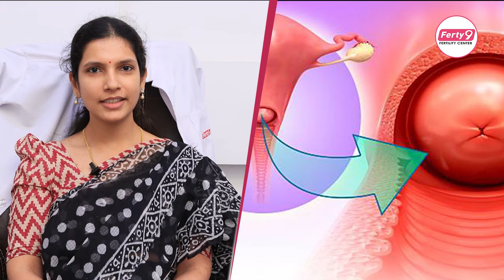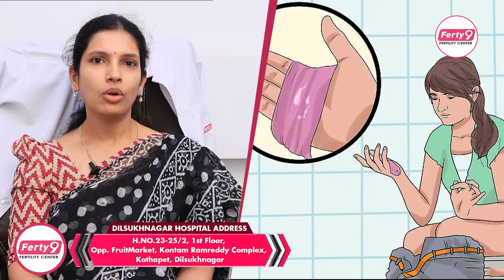తెల్లబట్ట ఇలా ఉంటె| Different Types of Vaginal Discharge | Best Fertility Center | Ferty9 Dr Grishma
1) WhatsApp Group: To Ask your questions to our Expert Doctors, Join

2) Facebook: LIKE and Follow

3) Instagram: Follow

Dear Friends,

Ferty9 Fertility Center is a hospital set up by highly experienced doctors & gynecologists with more than 25 years of experience to serve those with infertility issues, nationally and globally. It is a highly reliable center and is also recommended by many couples who have successfully attained parenthood. We follow the guidelines of the Indian Council of Medical Research [ICMR] quite strictly and take up every needy infertile couple’s consultation, initial approach, planning up of treatment in a short duration of time under a single visit.

We adhere to the American Society For Reproductive Medicine(ASRM), the European Society Of Human Reproduction And Embryology(ESHRE), and the India Council Of Medical Research(ICMR) which helps in quality control of our centers.”

Regards,
Ferty9 Team